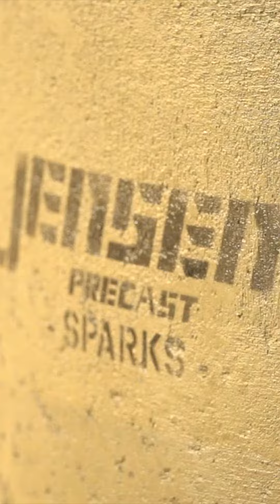Sparks fly at Jensen MetalTech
Jensen MetalTech is a division of Jensen Precast that engineers and manufactures virtually every piece of metal that touches our products.